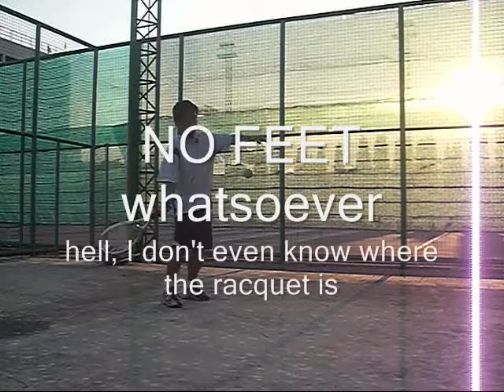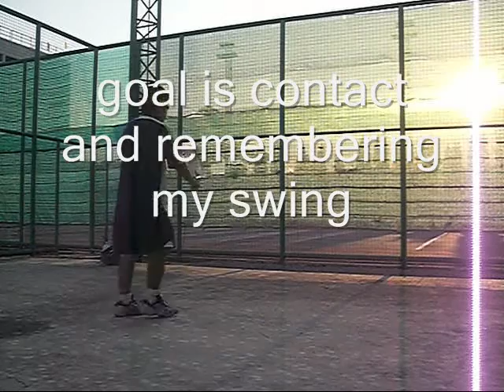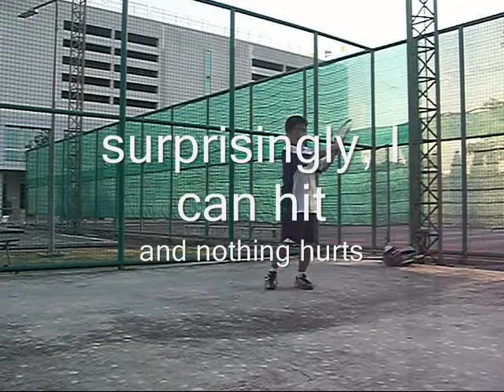Wallwork DAY ONE Comeback Trail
shows my first wall session